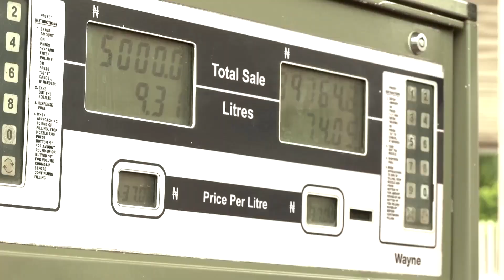The Pain Of Fuel High Price Will Last Forever, Can The Palliative Last A Week?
The federal government of Nigeria recently announced at the inaugural Federal executive council meeting that it inherited a bad economy from the previous administration and therefore strong measures need to be put in place in order to make life easy for Nigerians.

Due to the price of PMS skyrocketing, leading to a surge in price of other goods and services across board, The government also rolled out palliatives across the states in the country, but how helpful has this been to the citizens? is this a measure that is sustainable and effective? One thing we know for sure is that it is better to teach a man how to fish, than to give a man fish.

Financial aids, reduction in the cost of education, reduction in the cost of access to healthcare, reduction in the cost of raw materials for production, reduction in the cost of import duty and reduction in taxes are all better forms of palliative that will be more beneficial to the common masses.
Nigeria is a blessed country and if we all work together with compassion and empathy, our nation will be great again.